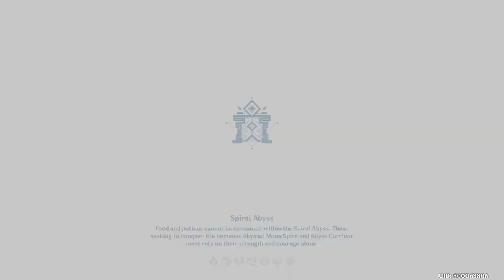Xiao Solo 2.8 Floor 12 9-Star - Floor 12-3 15s Clear No DMG Taken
Video show Genshin Impact Xiao Solo 2.8 Floor 12 9-Star - Floor 12-3 15s Clear No DMG Taken Showcase Guide Gameplay Showcase on android iOS PC version 2022 , nintendo switch Build Guide artifacts
00:00 12-1
02:11 12-2
04:10 12-3
05:34 Xiao Build